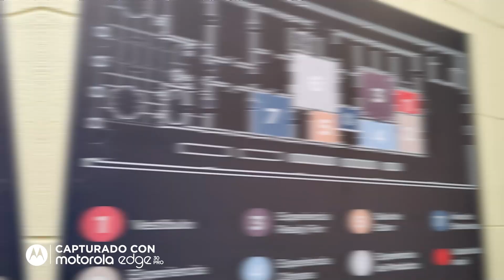Lanzamiento Motorola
Así fue el lanzamiento del nuevo Motorola Edge30PRO, con experiencias únicas y música en vivo. ¡Revive el evento en este video!